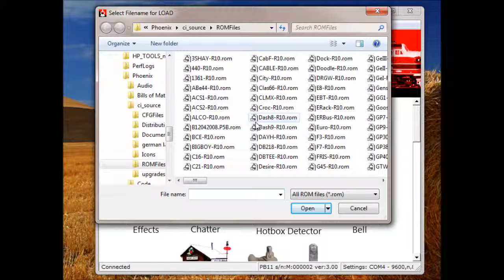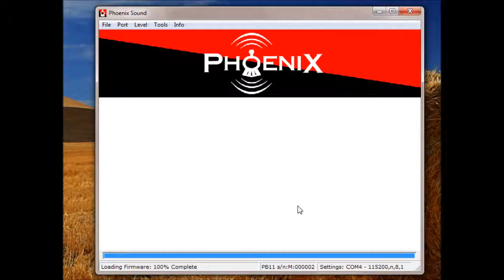Loading a New File into a BigSound Board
This tutorial walsk you through the steps necessary to load a new ROM file into a Phoenix BigSound Sound Board